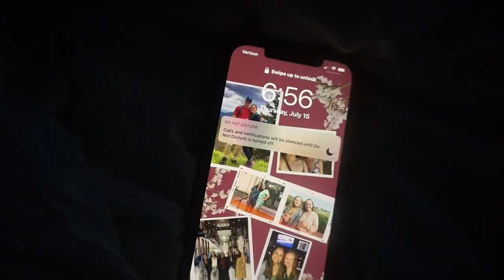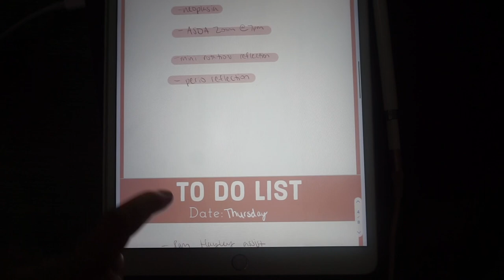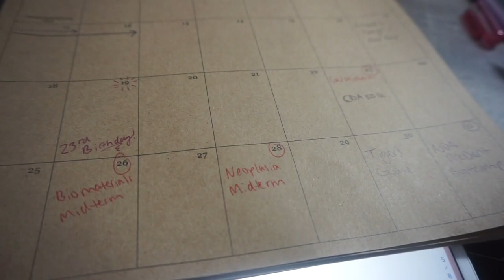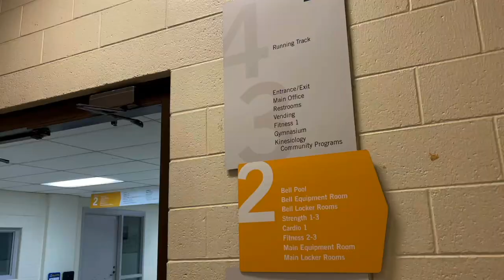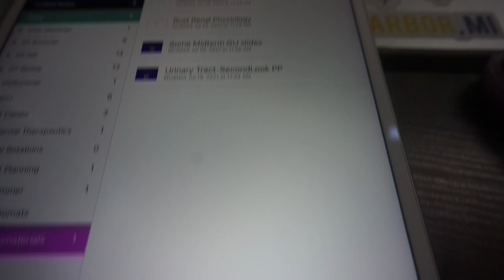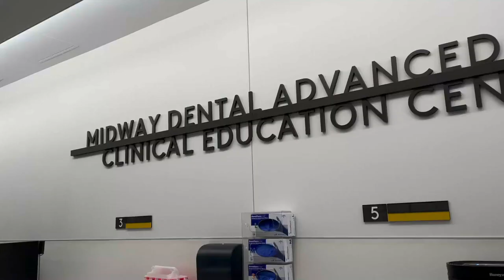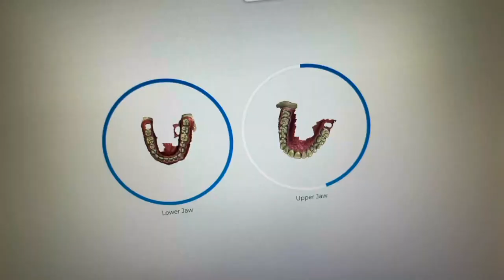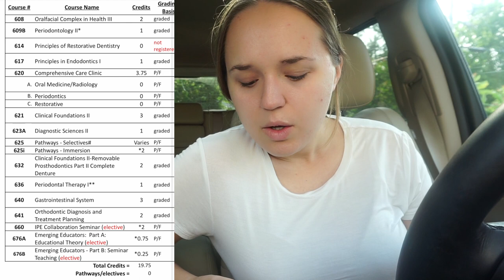DENTAL VLOG: Digital Impression Lab, My Fall Schedule & Last Week in My Dental School Apartment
This vlog of dental school shows digital dentistry during our impressions lab using 3D scanners. I also talk about our Oral Medicine rotation and share my D2 Fall schedule. I hope you enjoy!

Clinic Shoes**
Other scrub caps**
Adidas Hoops Sneakers**
Amazon Green Tank**

APARTMENT THINGS---
Laptop Stand**
White Bedding**
Desk Lamp**
4 cube organizer Target**
Living Room Rug**
Coffee Maker**
Bedroom Fake Plant**
LED Mirror**
End Table Lamp**

Box for sim lab teeth**
Note Taking App: Notability
App to make planning sheets: Adobe Spark Post
Calendar App: iCalendar (on apple)
AirPods Pro Case** (color: aqua)
Similar case for airpods**
13in MacBook Pro**
Laptop Case** (blue, 13in MacBook Pro)
Laptop Case** (yellow, 13in MacBook Air)
My Loupes: Orascoptic 3.5x prismatic with spark wireless light